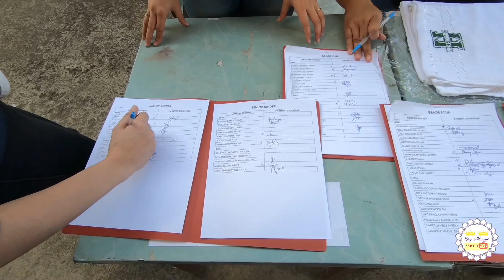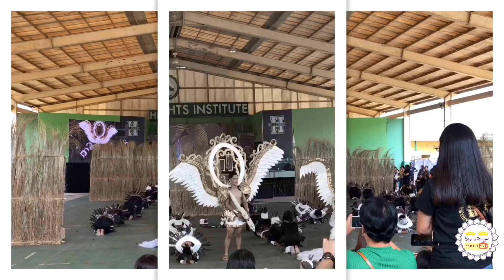HILLCREST HEIGHTS INSTITUTE 15TH FOUNDATION DAY AND FAMILY DAY 2 | Rayne Mayne Family TV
VLOG #163

This is our family!

This is the Day 2 of Hillcrest Heights Institute 15th Foundation Day and Family Day! The kids had their Mass Demonstration and Rehiyon-Rehiyon Dance Festival (Kamaru Festival). Our day was JAMPACKED!

If you are all the way down here, reading all this, we want to let you know that we appreciate all of you! 😍